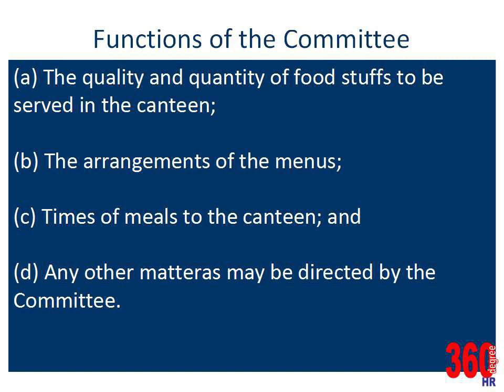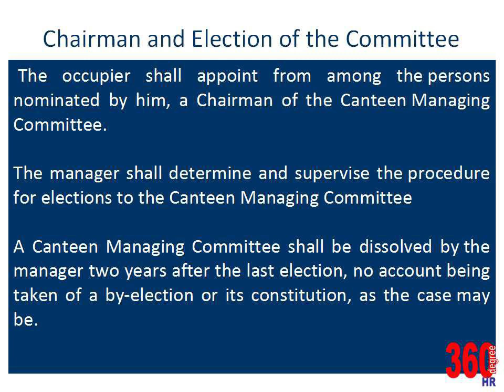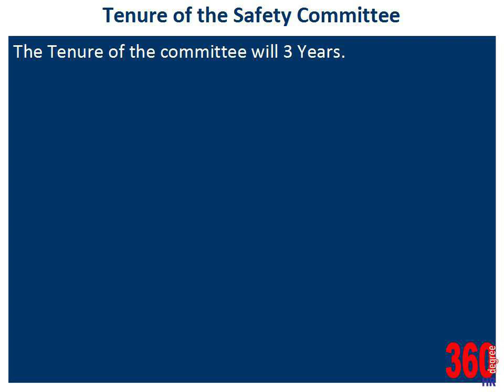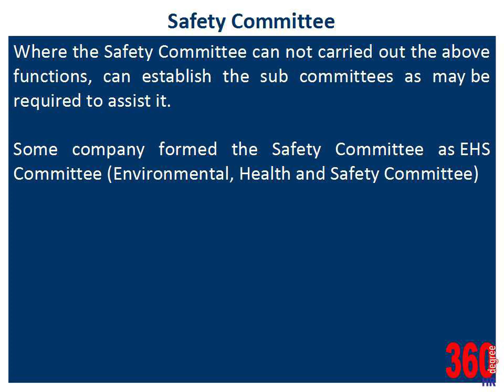Labour Acts | Canteen Managing Committee and Safety Committee as TN Factories Rules, 1950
We have to form various committees as per our labour laws such as Works Committee, POSH Committee, Canteen Committee, Safety Committee, etc.  In that series we have covered the above both committees in this videos and more on the way...